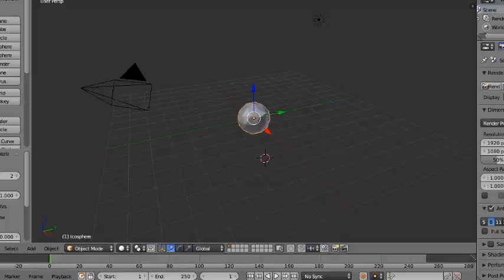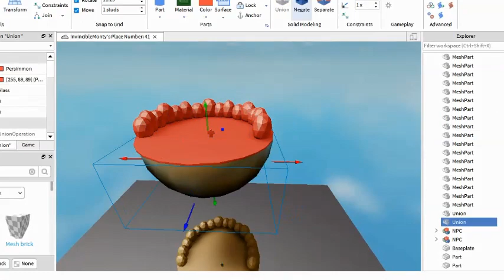This is why Jetpack Simulator shouldn't be on frontpage...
TITLE: This is why Jetpack Simulator shouldn't be on frontpage...

✔ On this channel i mostly upload ROBLOX, but you guys could suggest me other games aswell
✔ I make tutorials for events, codes and more :D